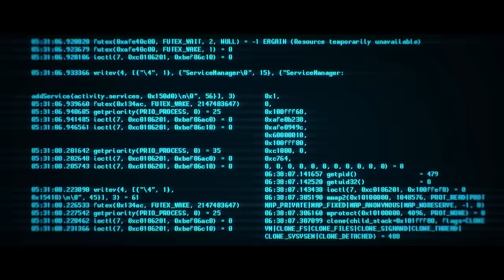Joe Goddard - Music Is The Answer (Official Video)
Joe Goddard – Music Is The Answer (Official Video) from ‘Electric Lines’, the debut solo album out April 21, 2017.

Directed: Shynola
Production: Black Dog Films